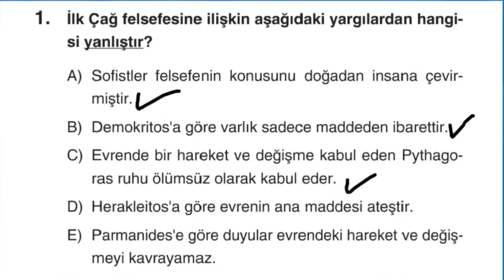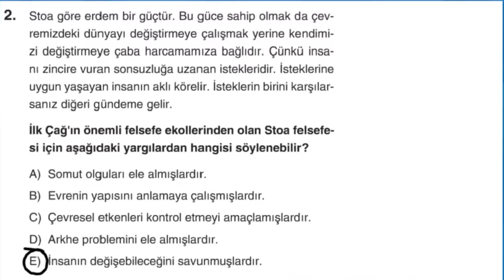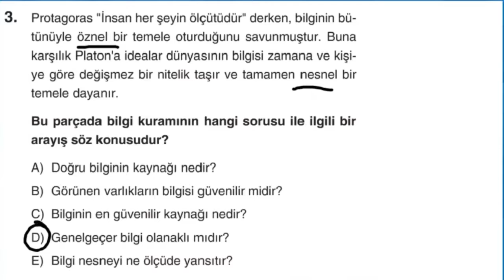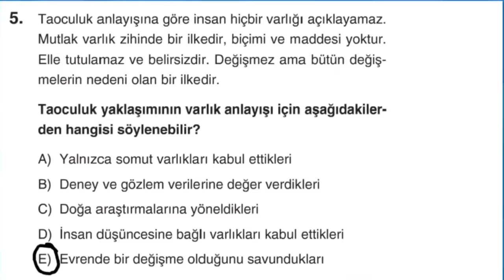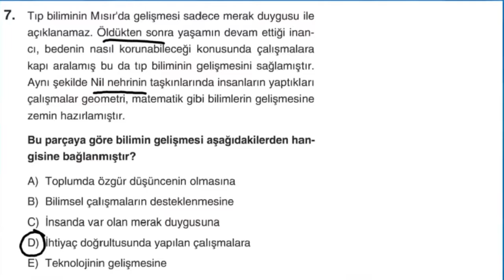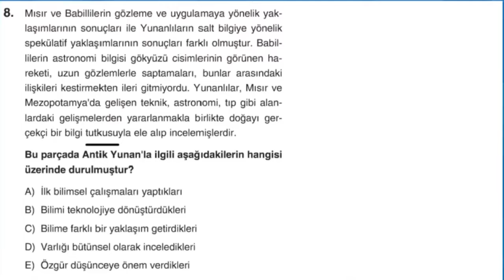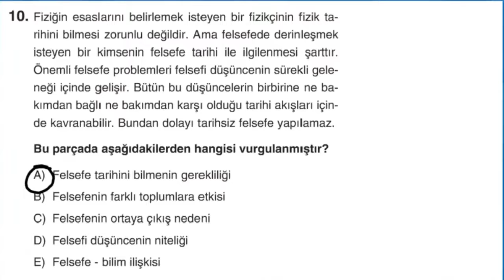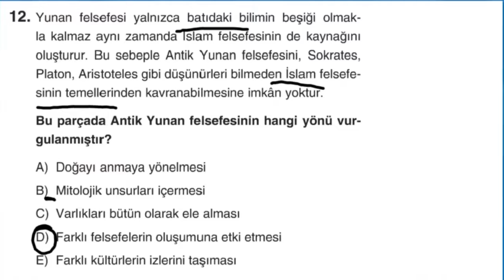12 SINIF FELSEFE MÖ 6 YY m 15 YY Felsefesi